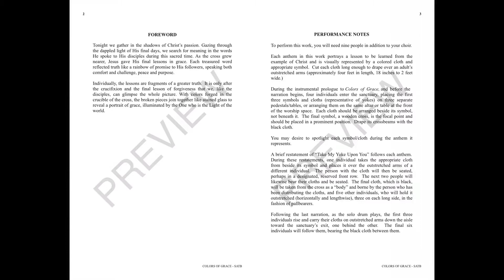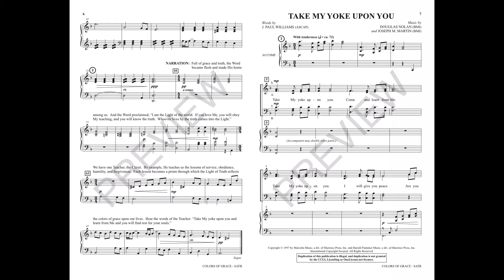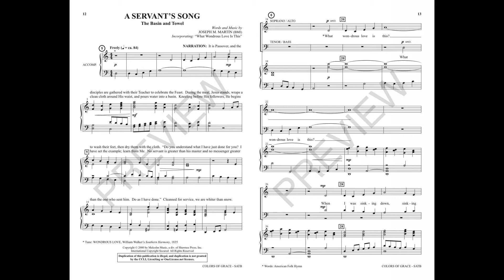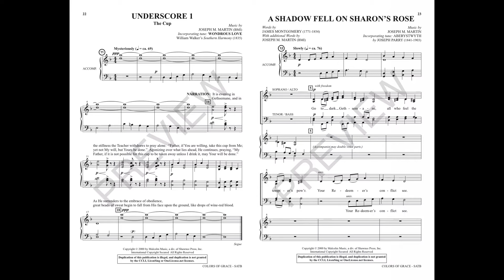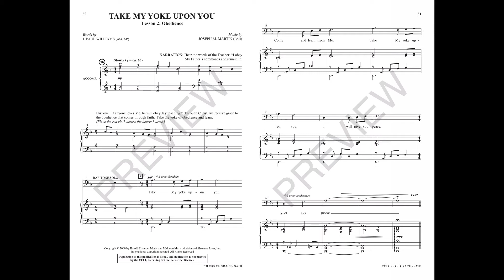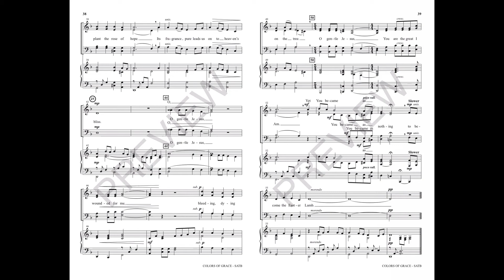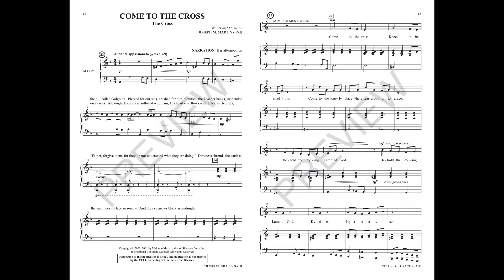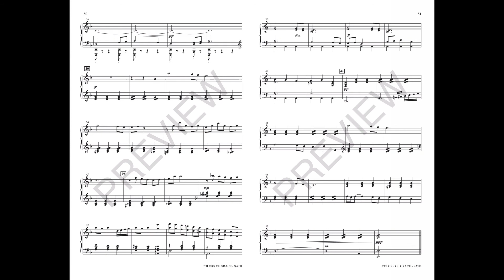COLORS OF GRACE (LESSONS FOR LENT) (SATB Choir) - Joseph M. Martin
Presented in a new edition for the 20th anniversary of its publication, this seminal cantata is rich with musical and spiritual potential. Using simple symbols of worship, expressive music and a sensitive narration by Pamela Stewart, this work is an unforgettable experience for Holy Week. A new SAB version and special anniversary consort orchestration join the original products to open the work to groups of every size. Only 30 minutes long, the cantata is easily learned and with Brant Adams' gentle yet dramatic orchestrations, Colors of Grace will become a treasured part of your Holy Week commemoration.

SONGS INCLUDE
00:11 - Prologue
03:22 - Take My Yoke Upon You
05:56 - A Servant's Song (The Basin and Towel)
11:04 - Take My Yoke Upon You (Lesson 1: Service)
12:06 - Underscore: The Cup
13:23 - A Shadow Fell on Sharon's Rose
17:05 - Take My Yoke Upon You (Lesson 2: Obedience)
18:22 - Underscore: The Crown of Thorns
20:17 - O Gentle Jesus
23:59 - Take My Yoke Upon You (Lesson 3: Humility)
25:29 - Come to the Cross
30:39 - Epilogue

PUBLICATIONS AVAILABLE
SATB
SAB
Orchestra
Consort
StudioTrax CD
Listening CD
10 Pack Listening CDs
Preview Pack
RehearsalTrax CDs